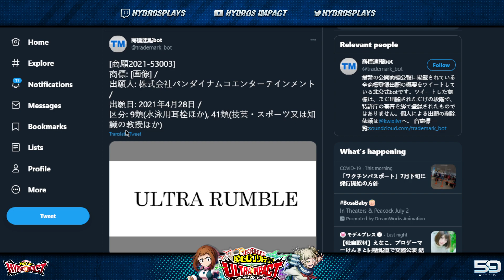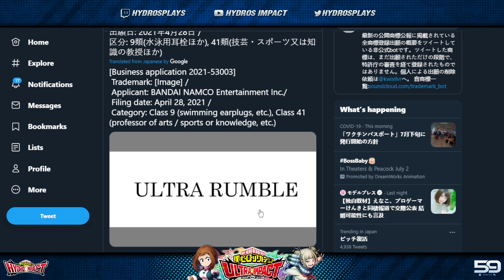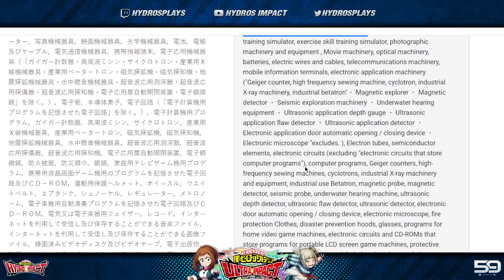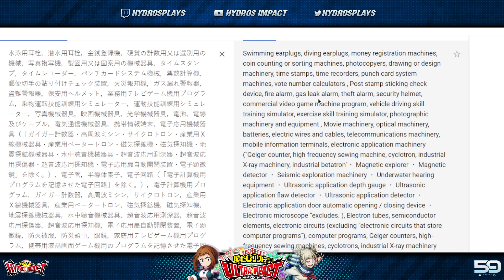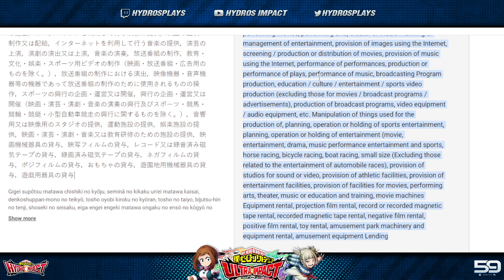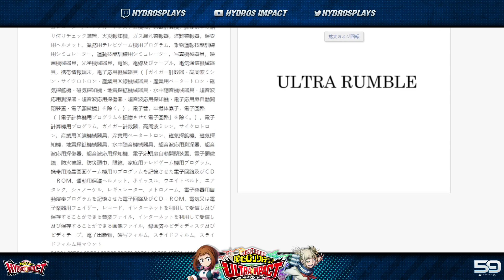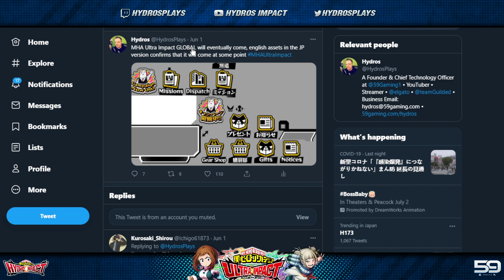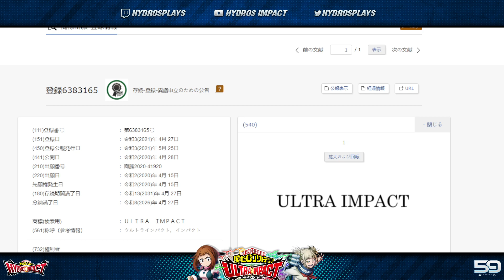MHA ULTRA RUMBLE!? GLOBAL VERSION FOR MHA ULTRA IMPACT COMING!? (My Hero Academia Ultra Impact)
MHA ULTRA RUMBLE!? GLOBAL VERSION FOR MHA ULTRA IMPACT COMING!? (My Hero Academia Ultra Impact) A brand new Trademark from Bandai Namco has been filed with the name "ULTRA RUMBLE". Could this be the GLOBAL Version of My Hero Academia Ultra Impact coming?!